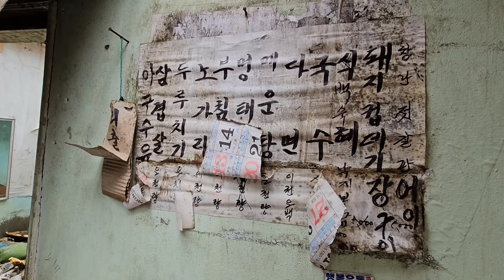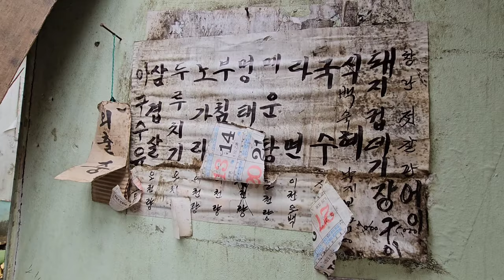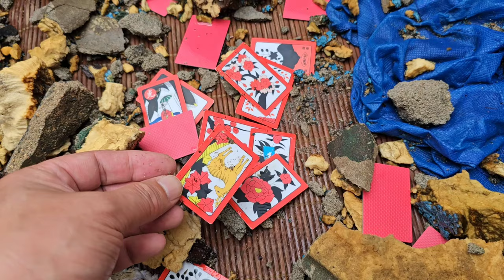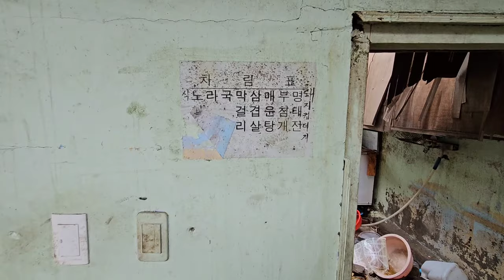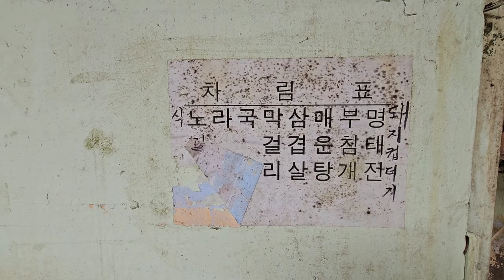쭈쭈바 사먹던 구판장이 폐허로 ♤ 동네 아재들 화투 싸움